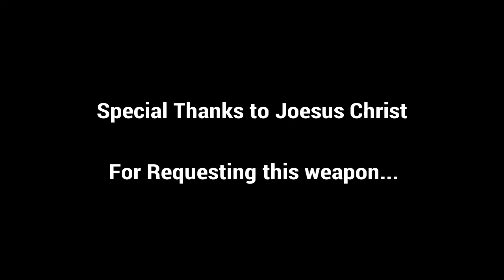Dark Souls 3 PvP Not So OP(Black Knight Great Axe Requested weapons Ep21)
I heard this weapon was OP but honestly it's not,it has no range a Katana has more range than this,it has a terrible move set(It's extremely easy to dodge and has many blind spots)but then again that's just my opinion.Anyway,Special Thanks to Joesus Christ for Requesting this weapon.I hope You enjoyed this video and thank you so much for watching it.